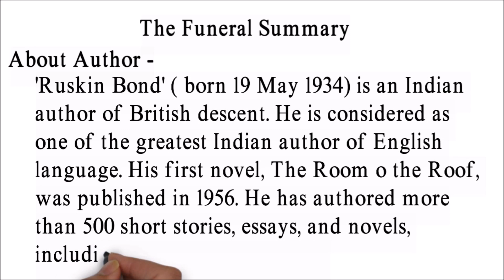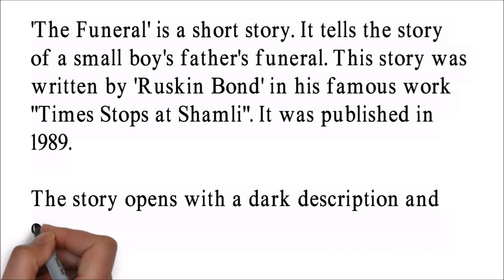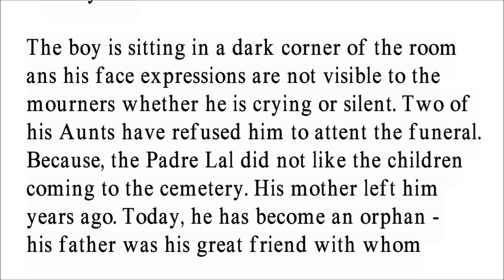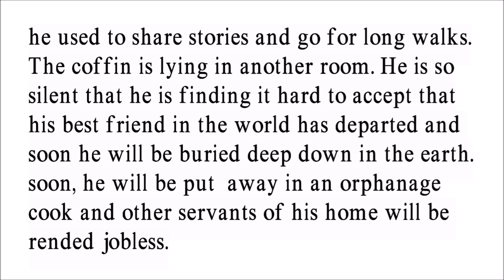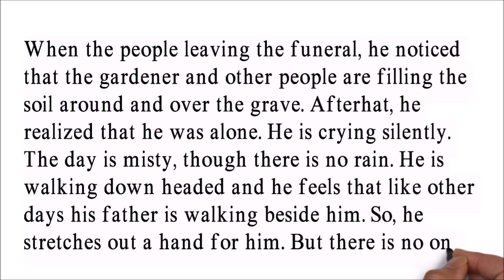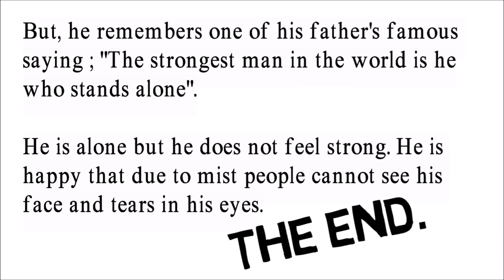The Funeral Summary Notes | The Funeral Detailed Summary Notes | The Funeral by Ruskin Bond | 2022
The Funeral  (Time Stops at Shamli)
'The Funeral' is a short story. It tells the story of a small boy's father's funeral.  This story was written by Ruskin Bond in his famous work " Time Stops at Shamli". It was published in 1989.